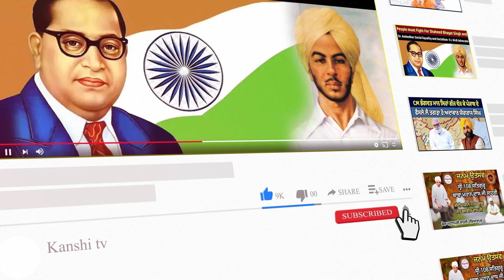🙏 ਸੰਗਤੋ ਕਰੋ ਜੀ ਦਰਸ਼ਨ! ਕਾਂਸ਼ੀ ਬਨਾਰਸ ਵਿਖ਼ੇ ਗੁਰੂ ਮਹਾਰਾਜ ਜੀ ਦੇ ਮੰਦਰ ਦੇ ਸੋਨੇ 'ਚ ਮੜੇ ਮੁੱਖ ਗੇਟ ਦੇ 🙏